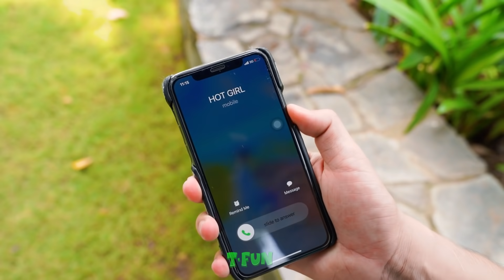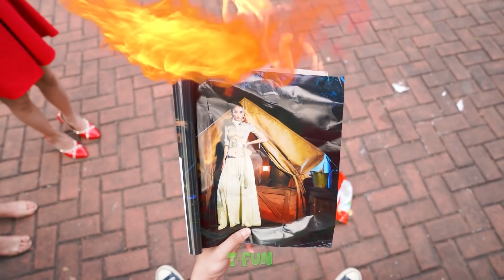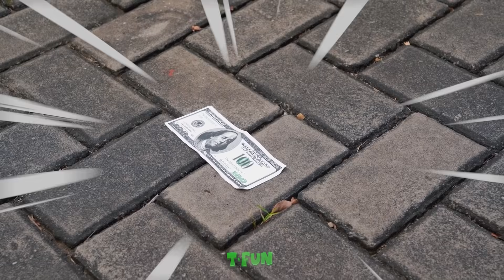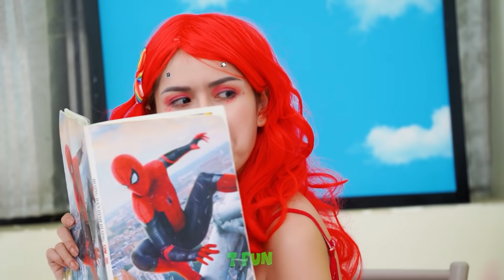Hot vs Cold Challenge | Funny Hot vs Cold Challenge with Boyfriends